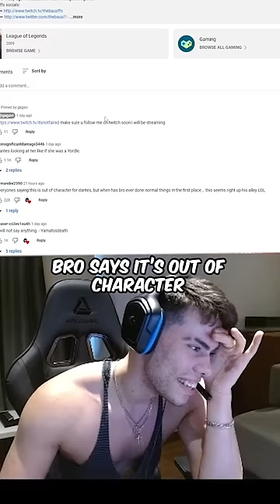Baus loses it on Dantes gf